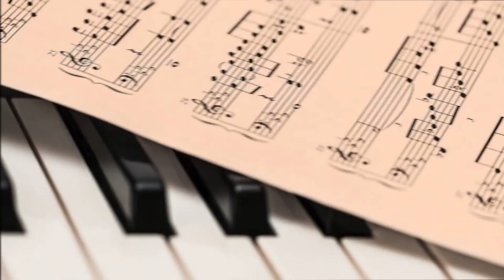Concurso de canto "Nace Un Artista" Online abril a junio 2020 primera temporada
🔸 ¡GRAN CONCURSO ONLINE DE CANTO! 🔸

💠 "NACE UN ARTISTA"

➡️ Inscripción GRATIS a partir del 10 de junio al 21 junio .

Primera Etapa 28 de junio.
Segunda Etapa 12 de Julio.
La gran final 26 de Julio.

Esta es tu oportunidad de ser una estrella desde tu casa 🏡

📌 PREMIOS 📈

🔴1er puesto producción de audio y videoclip.
🔴2do puesto producción de audio y sesión fotográfica.
🔴3er puesto producción de audio.

Todos los premios incluyen⤵⤵⤵

🚩Producción de audio desde cero 🎼🎶🎤🎵
🚩Promoción y distribución a plataformas digitales.
🚩Entrevistas y asesoría musical.

📆Desde el 10 de Junio.
🕖Todo el día.
más información al numero mencionado o al imbox de Hidalgo Records Films

TODO EL CONCURSO SE TRANSMITIRÁ POR ESTA PÁGINA DE FACEBOOK Y YOUTUBE DE Hidalgo Records Films